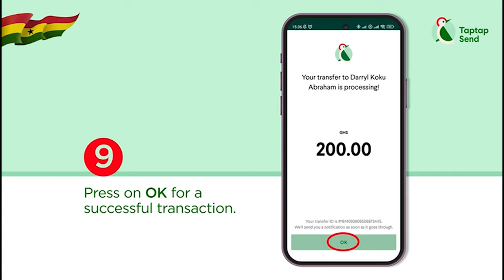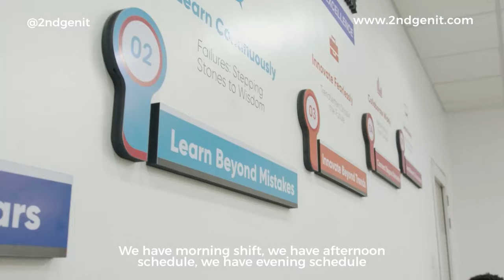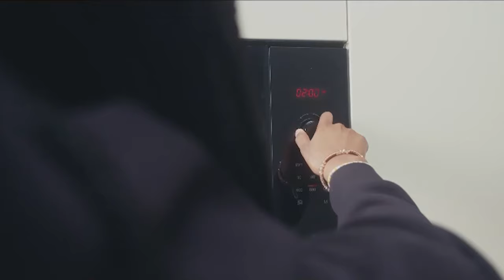The Youth Must Be Protected From Current Trends, There Is Greed Behind The People We Date - Boatemaa